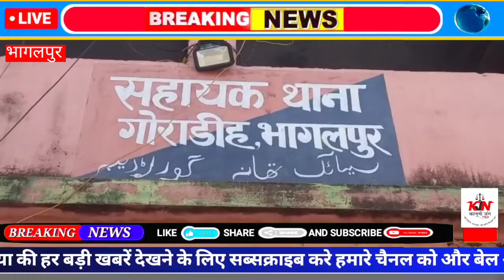भागलपुर गोराडीह पुलिस ने मिनी गन फैक्ट्री का किया खुलासा, एसएसपी ने दी जानकारी।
एंकर: भागलपुर गोराडीह पुलिस ने मिनी गन फैक्ट्री का उद्भेदन करते हुए 3 अपराधियों को गिरफ्तार किया है। गुप्त सूचना पर गोराडीह पुलिस ने सादे लिवास में छापेमारी कर मामले का उद्भेदन किया है। पुलिस ने 3 अर्धनिर्मित पिस्टल, 3 बैरल, 4 मैगजीन, एक ड्रिल मशीन, आरी समेत हथियार बनाने के कई उपकरण बरामद किया है साथ ही मुंगेर के मुफस्सिल थाना क्षेत्र के मिर्जापुर बर्धय निवासी मोहम्मद फकरुद्दीन के बेटे मोहम्मद महफूज़,  मोहम्मद मुर्शी के बेटे मोहम्मद सरफ़राज़ व मोहम्मद मुस्ताक के बेटे मोहम्मद खुशनयाज़ को गिरफ्तार किया है। ये सभी गोराडीह के डहरपुर के मोहम्मद मुन्ना के खेत पर हथियार बनाने का काम करता था। तीनो पूर्व में भी आर्म्स एक्ट मामले में जेल जा चुका है। एसएसपी बाबू राम ने मामले का उद्भेदन करते हुए बताया कि  मिनी गन फैक्ट्री का संचालन किया जा रहा था। तीन लोगों को गिरफ्तार किया गया है। कुछ ही महीने पहले ये जेल से छुटकर आये है। होली व शब-ए- बारात है अगर ये लोग हथियार बनाने में सफल हो जाते तो बड़ी घटना हो सकती थी। पुलिस ने समय रहते बड़ा काम किया है।